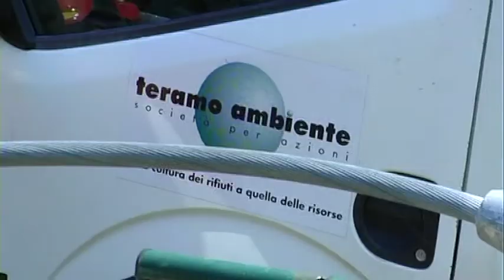Teramo lungofiume, il ponticello crollato non sarà ricostruito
A Teramo il ponticello crollato lungo l'anello del parco fluviale non sarà ricostruito. Struttura che doveva essere riparata nel giro di qualche settimana. A distanza di 6 mesi il cambio di rotta